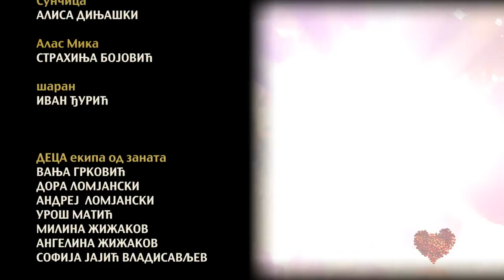Uprirodise - Reka (Šta sve dobro reka daje) - Epizoda 7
U sedmoj epizodi dečijeg serijala ,,Uprirodise'' a pod nazivom ,,Reka (šta sve dobro daje reka)'' Sunčica nas vodi do reke gde srećemo njenog prijatelja Miku alasa. Umesto očekivane plovidbe rekom njih dvoje se suočavaju sa nevoljama uzrokovanim zagađivanjem reke. Prisutan je i jedan šaran koji postavlja pitanje odgovornosti.

Dečiji serijal "Uprirodise" je nastao u produkciji "Zanatsko Filmske Zajednice".

Kids serial "Nature up yourself" is produced by "Craft Film Collective".